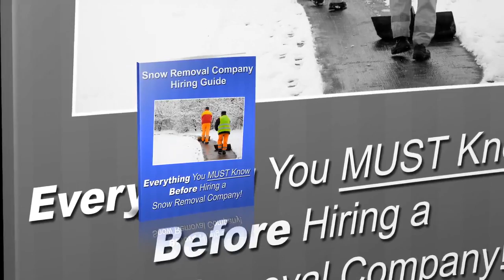Conway Office Building Snow Removal - Evans Lawncare LLC Snow Removal Service - (501)230-5662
- If you're looking for a Conway commercial snow removal company , then you may have to choose from a whole list of companies who will claim to do the job well for you. If you're doing this for the first time and need Office Building Snow Removal in or near Conway, you should choose a company carefully. Snow removal requires a certain degree of efficiency, attention to detail and reliable personnel. Sloppy work can result in unhappy tenants or employees.

If you need Conway Office Building Snow Removal, Evans LawnCare LLC ensures efficiency, punctuality, and great attention to detail. If the snow is not removed in time on a particular day then it can end up delaying people and a lot of crucial jobs. People will end up really frustrated and end up blaming the owner of the commercial property itself we resolve snow challenges for commercial, office, industrial, retail stores, and grocery stores quickly and promptly after snowfall.

If you are looking for snow plowing in Conway, then contact Ryan Evans of Evans Lawn Care LLC at (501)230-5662. We offer 24 hour snow plowing and removal services on time for wide range of commercial properties in Conway.

24 Hour Commercial Snow Removal
24 Hour Commercial Emergency